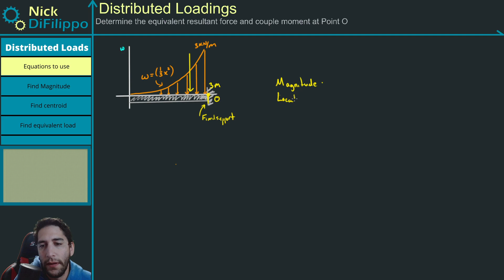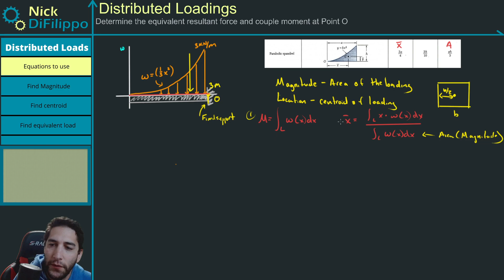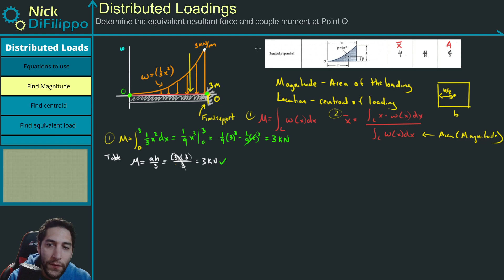Statics - Distributed Loading (Parabolic Loading - Equivalent Force-Moment)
0:00 Introduction
0:35 Equations to use
3:50 Find Magnitude
6:06 Find Centroid
8:43 Find Equivalent Load